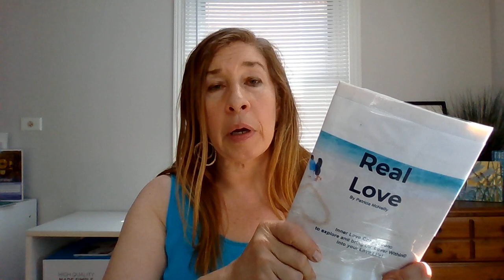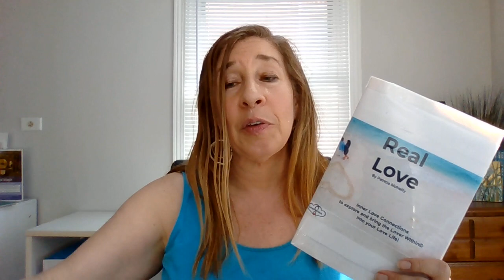Solstice Changes - Walk the Tightrop between Old & New!